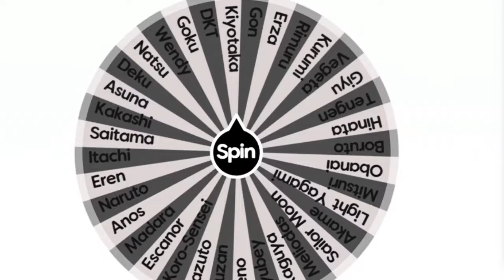Anos Voldigoad (Check out this) Chief Keef - I Don't Like f/ Lil Reese | Shot by DGainz